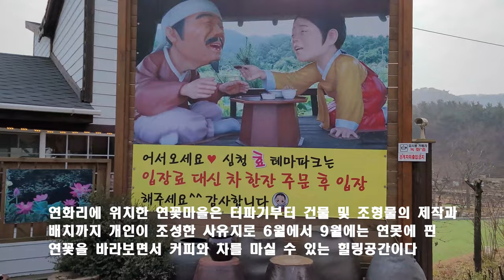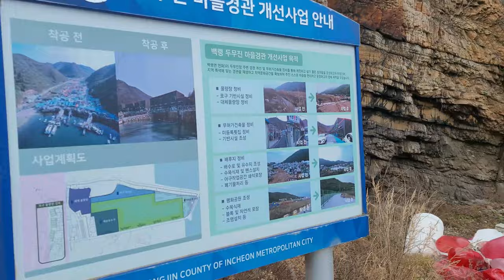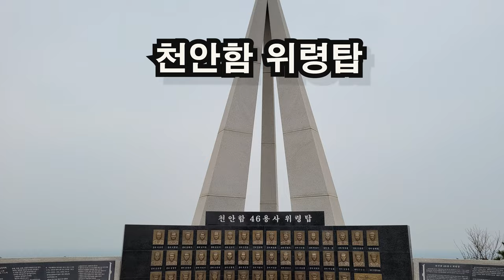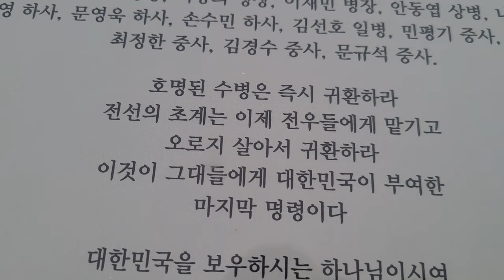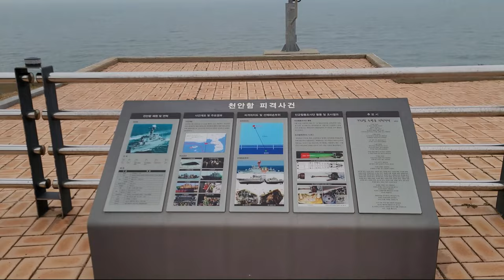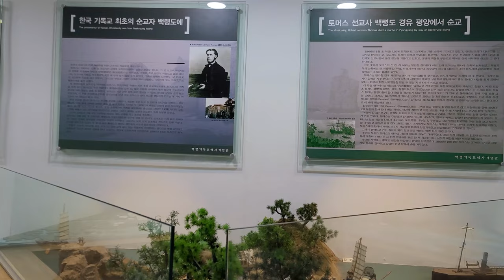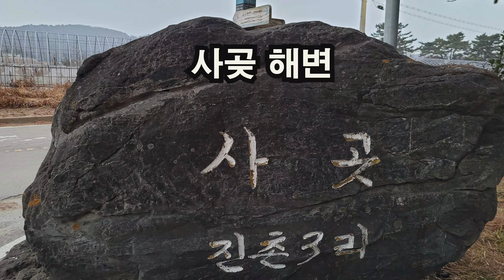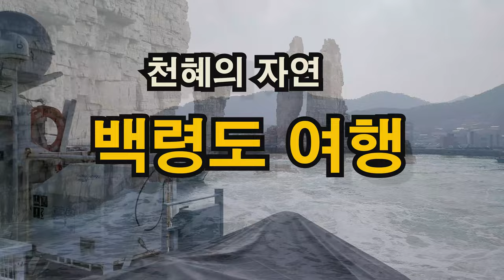백령도 여행! 두무진,, 천안함 위령탑, 사곶해변, 용틀임 바위, 콩돌해안, 심청각!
천안함 위령탑, 두무진, 사곶해안, 용틀임 바위, 콩돌해안, 심청각, 점박이 물범길, 끝섬 전망대, 중화동 교회, 연꽃마을 등을 방문한 백령도 1박 2일 여정이다.
몇일 전에 천안함 위령탑을 다녀 왔는데, 문재인 대통렬께서 천안함 위령탑을 찾아 헌화하는마음이 뭉클해진 감회가 새롭습니다.
백령도의 두무진에서 유람선을 타지 못한 것이 아쉬움으로 남는데, 백령도는 죽기전에 가봐야 할 곳 중 한 곳이다.
천안함 위령탑
# 두무진,
용틀임 바위
# 콩돌해안
백령도 여행
천안함 위령탑
# 사곶바위
죽기전에 가봐야할 백령도